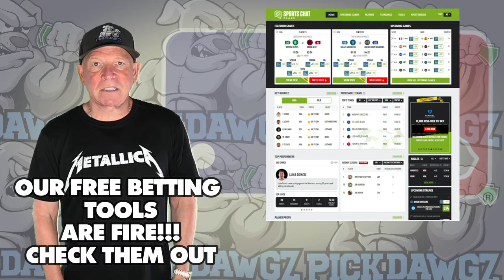San Diego Padres vs Toronto Blue Jays 4/19/24 MLB Pick & Prediction | MLB Betting Tips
The Toronto Blue Jays face off with the San Diego Padres in Friday's MLB Baseball action. Get Mitch's Expert Pick and Prediction for this game.